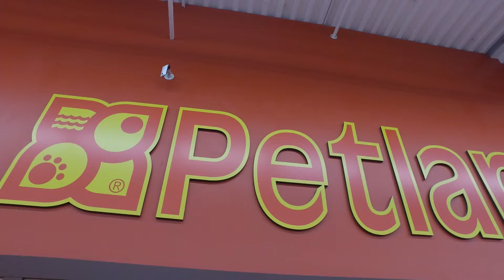Welcome to Petland!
We strive to make a difference in the communities we serve. For more than 50 years, we have been the retail pet industry leader in the area of animal care with ongoing staff training programs, in-store animal husbandry systems and community service programs aimed at placing homeless pets and curbing pet overpopulation in the community.

Our pet counselors are dedicated to matching the right pet with the right customer and meeting the needs of both. To our customers who already have pets, we are dedicated to enhancing their knowledge and enjoyment of the human-animal bond.